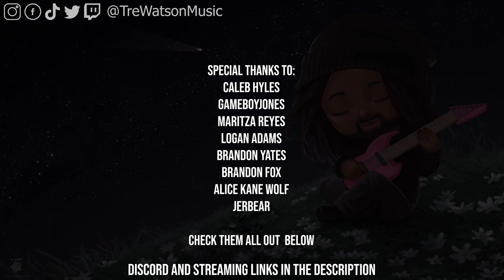All I want for Christmas is Waifu - Metal Cover - Tre Watson and Friends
Enjoy my Parody Cover "All I Want for Christmas is Waifu", a Cover of Mariah Carey's song, "All I Want for Christmas is You". I know my anime fans and Weebs will love this, enjoy!

I wanna try and have my friends help me on an end-of-year video every year. this makes 2! I love you guys.

Special thanks to:
@Caleb Hyles
Thedemonchildmari
@Brandon Yates
@Brandon Fox
Alice Kane Wolf
Logan Adams of Eternal Void

Big thank you to this video's Patrons:

Maou:
Christian Oyson
Drew Blackwell
Brandon Yates
Joel Pires
Johnny Playz

Akuma:
Mark Lee
Sperg
Kelli Blucher
that one with the boobs
adeyitus .
Maukxie

Yokai:
Candy
Patrick Custer
Shaun Cline
Adam Appel

Wanna Get mp3s of the songs, EXCLUSIVE Japanese versions of anime covers, instrumental versions to use for your own covers, song stems, tabs, and more?

Art sourced:
Artoria by Tristan Yiya
Lucy by Sonnyaws
Major by Derrick Chew
Mash by Re岳
Stocking by ONCHA
Rem by Nahaki
Reze by そろを